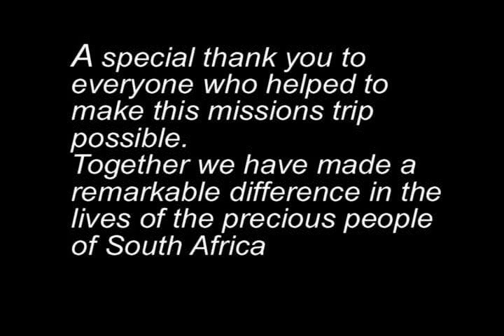african missions part 2